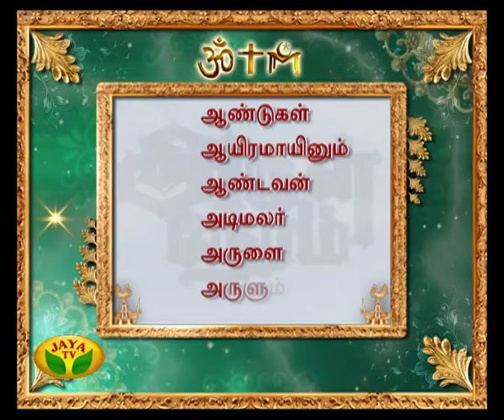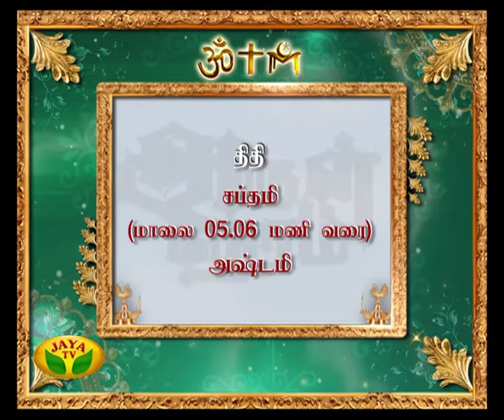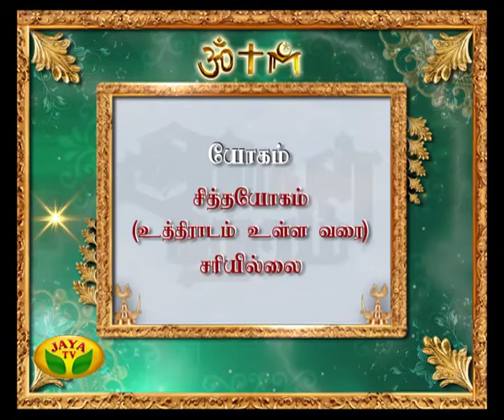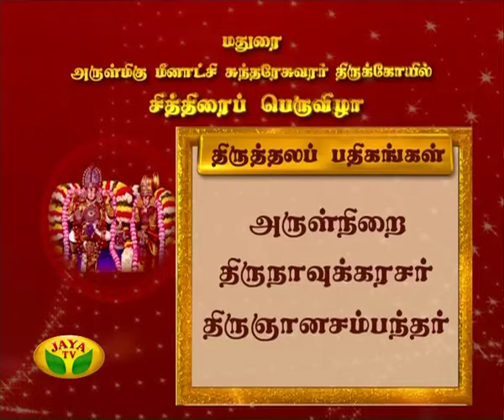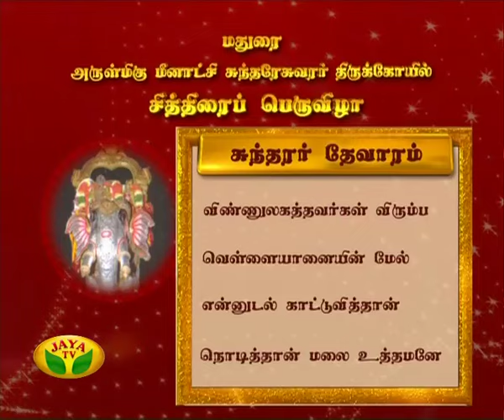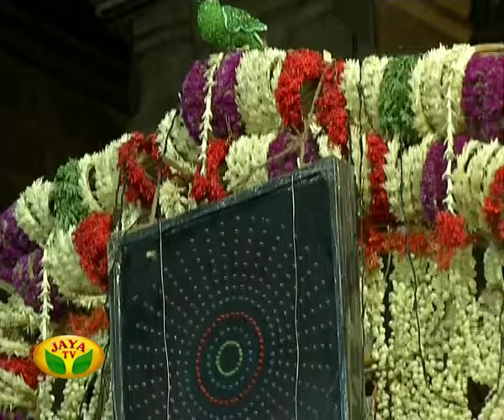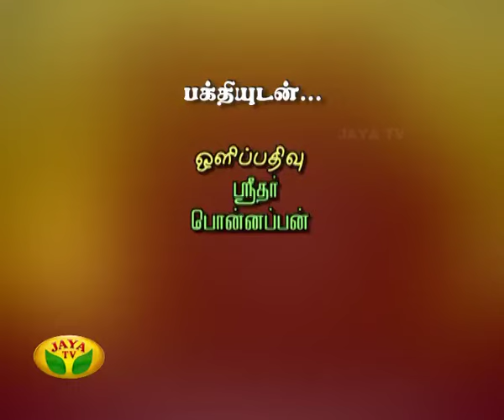Arul Neram - Episode 5746 On 29/04/2016